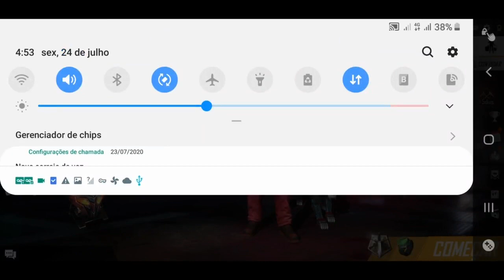NOVO EVENTO CAÇA AOS PREMIOS COM SKIN CANASTRÃO COMO PEGAR O PACOTE CANASTRÃO N FREE FIRE